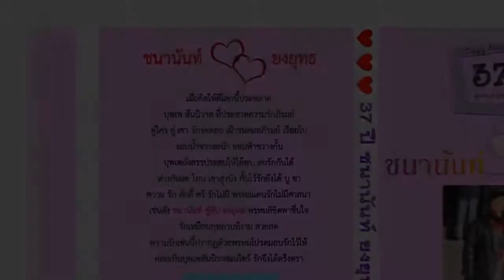บุพเพสันนิวาส [แปลง] – สุนทราภรณ์ : 🙏💖Happy Anniversary! 37 years of love! 37 ปี ชนานันท์ – ยงยุทธ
บุพเพสันนิวาส [แปลง] – สุนทราภรณ์ :
37 ปี ชนานันท์ – ยงยุทธ
๑
เมื่อคิดให้ดีโลกนี้ประหลาด
บุพเพสันนิวาสที่ประสาทความรักภิรมย์
คู่ใครคู่เขารักยังคอยเฝ้าชม
คอยภิรมย์เรื่อยไป
๒
ขอบน้ำขวางหน้า ขอบฟ้าขวางกั้น
บุพเพยังสรรค์ประสบ ให้ได้พบสบรักกันได้
ห่างกันแค่ไหนเขาสูงบังกั้นไว้
รักยังได้บูชา
๓ **
ความรักศักดิ์ศรี รักไม่มีพรหมแดน
รักไม่มีศาสนา
[เช่นดัง ชนานันท์ คู่กับ ยงยุทธ]
พรหมลิขิตพาชื่นใจ
๔ **
[รักเหมือนกุหลาบที่งาม สวยสด]
ความรักเช่น[นี้ปรากฏ]
[ด้วยพรหมโปรดมอบรักไว้ให้]
[ย่อมเป็น]บุพเพสันนิวาสแน่ไซร้ รักจึงได้[ตรึงตรา]

[ร้องซ้ำ] ๓ , ๔ **

Navatassana , สวัสดีชาวโลก!, กลุ่มนวทัศน์ 2520 , ทัศนะใหม่ viewpoin , Navatassana Since 1977, บุพเพสันนิวาส [แปลง] ,สุนทราภรณ์, 37 ปี ชนานันท์ – ยงยุทธ, Mr. Yongyuth Tang, ยงยุทธ ตั้งจิตปิยะนนท์, ชนานันท์ ตั้งจิตปิยะนนท์